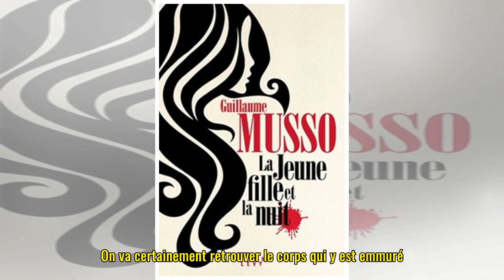Avec "La jeune fille et la nuit", Guillaume Musso revient à Antibes où il est né